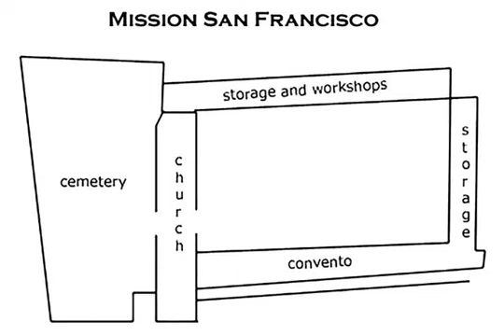Mission San Francisco de Asis Layout Floor Plan Buildings and Grounds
Betsy Malloy.
The first building at Mission San Francisco was a tule (reed) arbor built by the Spanish soldiers..
When the ship San Carlos arrived with supplies in August, construction on more permanent buildings began The first buildings were completed by September 1, including a small chapel made of wood plastered with mud, with a tule reed roof. These buildings were about one-tenth of a mile from the present location..
From 1776 to 1788, four churches were built. Each one was torn down because it stood on good soil for farming, and good farmland was scarce. By 1781, the mission settled at its current location, and a wing of the quadrangle was finished..
The current building at Mission San Francisco was started in 1785 and completed in 1791. The flexible structure, with redwood logs fastened together by rawhide strips and wooden pegs, was so sturdy that it survived the earthquakes of 1906 and 1989. The building is 114 feet long and 22 feet wide, with 4-foot-thick adobe walls. Historical records say it took 36,000 adobe bricks to build it..
Inside the chapel, the current tile floor was originally dirt, and there were no seats, but otherwise little has changed since 1791. The decoration on the ceiling is repainted in the original design. The walls were originally painted with designs, too, but they were painted over in the 1950s. On the right wall is a large nineteenth-century canvas painting that was once moved to the front of the church every year during Easter week..
reredos came from San Blas, Mexico in 1796. The two side altars, also made in Mexico, were brought to the mission in 1810. The mission's three bells were cast in Mexico in the 1790s and honor saints Joseph, Francis, and Martin. The fonts set into the back walls are plates imported from China by way of the Philippines..
There are four marked burial places inside the chapel walls: William Leidesdorff, an early Afro-American businessman; the Noe Family; Lieutenant Joaquin Moraga, the leader of the founding expedition, and Richard Carroll, the first pastor after San Francisco became an archdiocese..
After the mission survived the 1906 earthquake, steel was added to the wooden trusses to strengthen them. The historic structure faced its biggest challenge in the late 1990s when wood-eating beetles threatened to destroy it bite by bite. However, through extensive efforts by the mission staff and scientists, the beetles were killed, and the mission was saved..
Today, Mission San Francisco is the oldest intact building in the city of San Francisco..